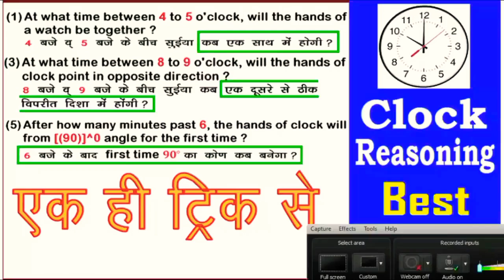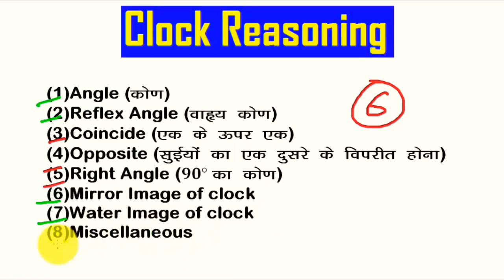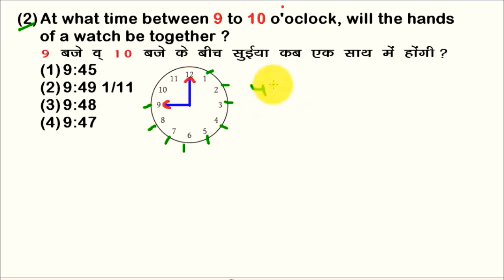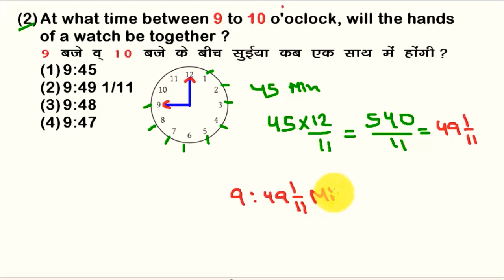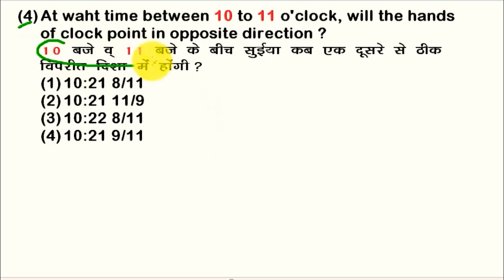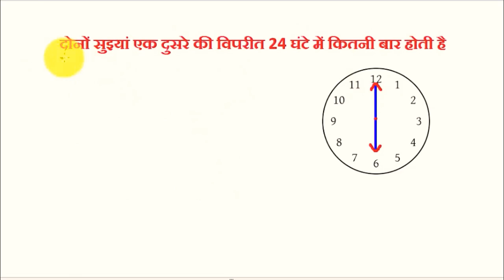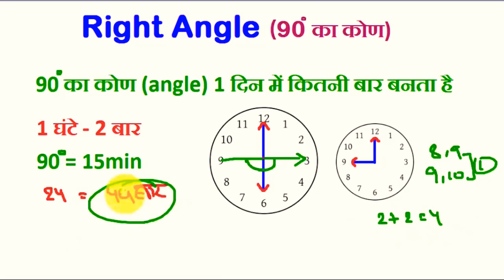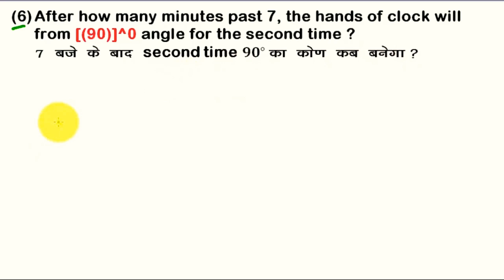Reasoning clock chapter trick base full trick reasoning // railway ntpc group d railway station mast